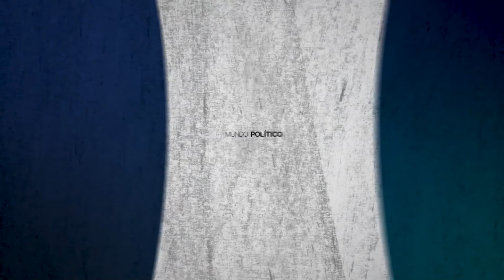Impactos da alta da inflação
O economista Paulo Nogueira Batista avalia a inflação brasileira. Ele explica as razões da alta geral de preços e afirma que essa é a inflação mais grave desde a criação do Plano Real.
Batista afirma que esse cenário é fortemente impactado por fatores externos, como a pandemia, mas que existem sinais específicos do cenário brasileiro. Aponta, também, como o mercado financeiro avalia essa questão e diz que o aumento de juros é um remédio de efeito limitado para o problema.
Batista avalia que o país vive um cenário de estagnação com inflação e analisa as falas do presidente Jair Bolsonaro na abertura da Assembleia Geral da ONU.
Ele também comenta a atuação da equipe econômica comandada por Paulo Guedes e sinaliza como a economia vai impactar o debate eleitoral do ano que vem.